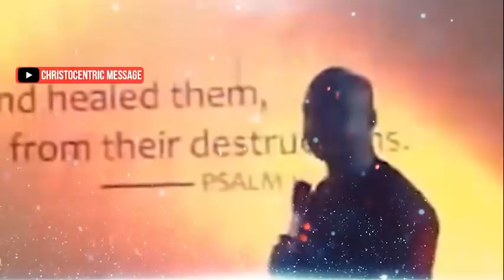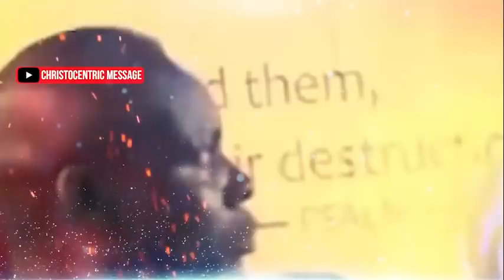THE MESSAGE THAT EVERY YOUTH MUST LISTEN TO FOR SUCCESS LIVING - Apostle Joshua Selman 2022